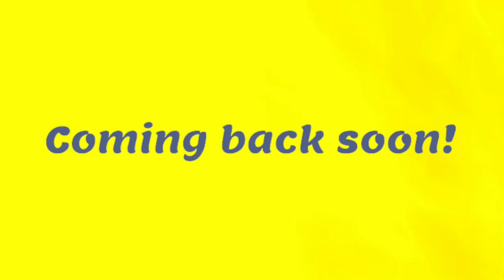Escape From Tarkov One Shot Let's Play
One-shot Escape From Tarkov Let's Play